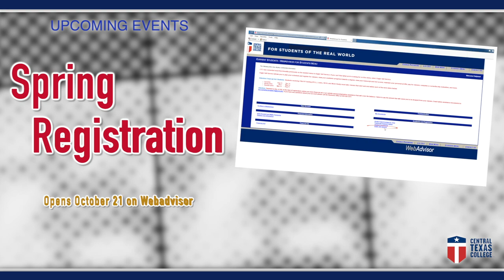Eagle Life - October 2019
Get excited! The CTC haunted house, fall carnival, halloween movie screenings, and more are coming up in the month of October!